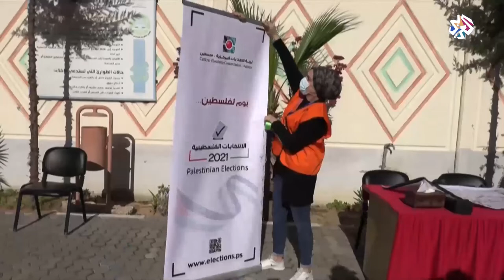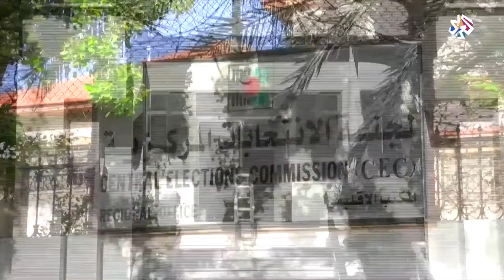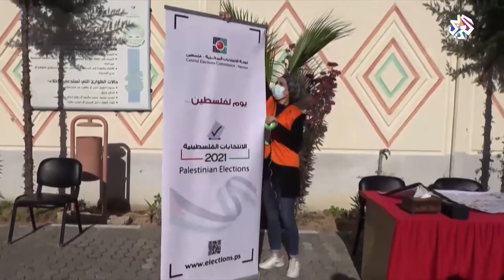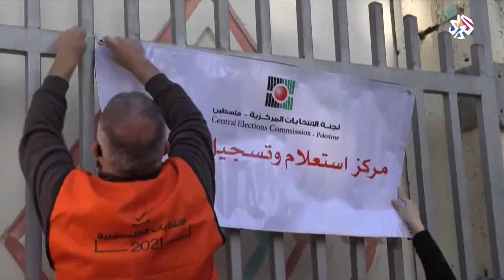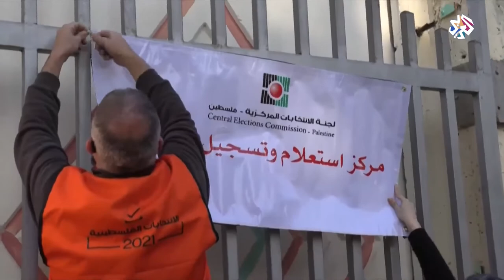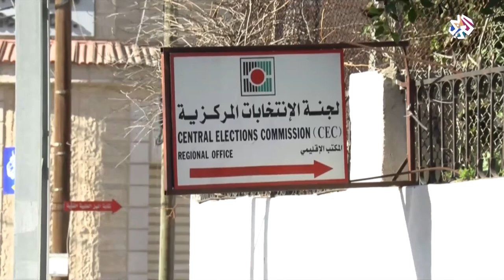المتحدث باسم حماس: نرفض تأجيل الانتخابات وتصاعد حديث القيادة الفلسطينية عن ذلك مؤسف | أخبار العربي